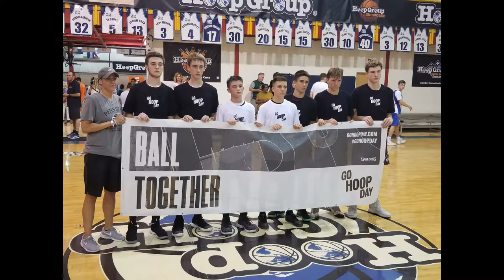Chris Haytaian 2018 Spring Basketball Highlights (8th Grade)